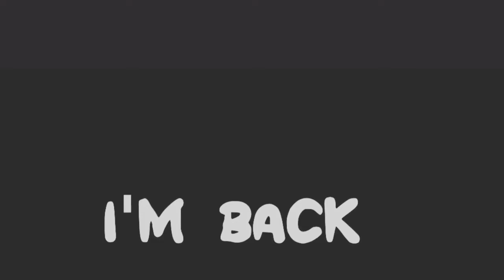Preview for next video